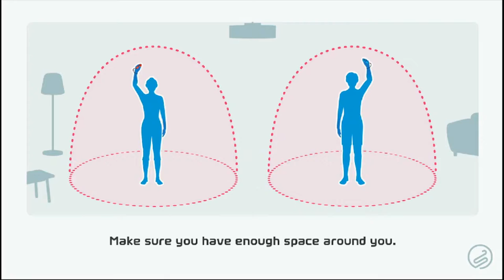NSS Volleyball || Private Lobby ft. Joshua, Tori & Lithium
Playing some private games with Joshua, Tori and Lithium.

Hi, I'm Xuran! I am the rank #1 Volleyball Player NSS EU. My channel is about Nintendo Switch Sports gameplay and I will be ranking in different sports like Volleyball, Football and Tennis.

TOURNAMENTS

TOP#1 "The Rule Of Two" Nintendo Switch Sports Volleyball Tournament 🥇
TOP#3 "Discord Cup" Nintendo Switch Sports Volleyball Tournament 🥉